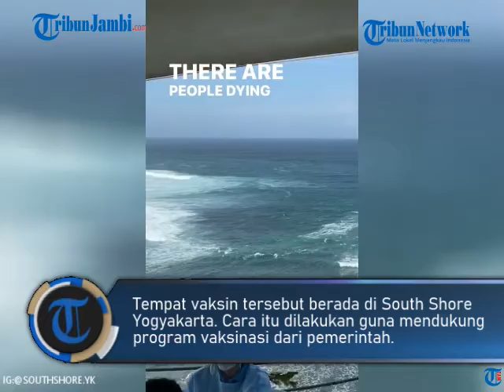VIRAL VIDEO VAKSINASI DI SOUTH SHORE YOGYAKARTA, SAMBIL NIKMATI PANORAMA PANTAI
Tempat vaksin tersebut berada di South Shore Yogyakarta.

Cara itu dilakukan guna mendukung program vaksinasi dari pemerintah.

Hingga saat ini, video yang diunggahnya telah mendapatkan 2103 tanda like.

"Vaksin terindah di dunia ada di South Shore Yogyakarta,” tulis Prasetya dalam caption videonya, dikutip TribunTravel Minggu, (11/7/2021).

Dalam video berdurasi kurang dari satu menit tersebut, tampak Prasetya memperlihatkan suasana tempat untuk melakukan vaksinasi.

Terlihat beberapa petugas kesehatan menangani masyarakat yang datang untuk vaksinasi dan tampak antusias masyarakat begitu tinggi.

Masyarakat yang antre untuk vaksin pun  terlihat mematuhi protokol kesehatan karena mereka duduk dengan berjarak dan memakai masker.

Tak ketinggalan dengan warganet, banyak yang ikut memuji tempat indah untuk vaksinasi Covid-19 di South Shore Yogyakarta.